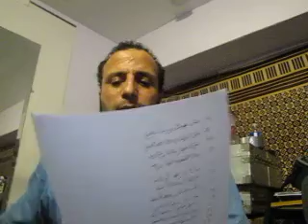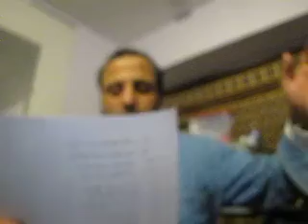New Song @USA Studio "ARABIC DREAM" 2 USA Cheb SheickChabib ISLAM CHANNEL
Big Surprise is coming soon a New Album of 2013 Mixed : Ray, R&B, HipHop, Rap, Nasheed, Moroccan Jazal Poetry, Arabic Poetry, Tamazight Poetry & Songs and Plus
Various Languages : Moroccan , Arabic, Tamazight, French, Spanish and English ...
A big Surprise is coming soon A New ALBUM in 2013  BismiALLAH  The Most Merceful The Compassionate USA Cheb SheickChabib ISLAM CHANNEL Today Share with the Whole World the rehearsing of This RAY SONG 2013 This New Beautiful Song " ARABIC DREAM" from USA Cheb SheickChabib 2013Marietta GA United States Of America with D.O.B Production This is just @USA Studios rehearsing sessions it is no a finale Product
It `s a mixt of Deep Moroccan African flavors, Rhythms,  and American Music that open the door to feel the real Freedom and Creativity here in the USA the Land of the Free العقد الفريد في حب المغرب ومواويل العيد السعيد ومحبة المغرب المجيد من امريكا وانت وحيد في الغربة معك الله الحي القيوم
الشهيد أخوكم الشاب الشيخ شبيب أمريكا٢٠١٣الشاب الشيخ شبيب شاعر فنان من امريكا كل عام ورمضان وانتم بخير يا أمتي الاسلامية
USA Cheb Sheickchabib Poet Recording Rap - HipHop Munshid Artist 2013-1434
Atlanta, GA , United States My Big Salam to My Beloved Marrakech ,Beloved Morocco
إنشائ الله قولوا معي امين
وصلاة الله بالحبيب وسلامه عليه وصلاة الله بالحبيب وسلامه عليه
يا أحبابي في الله يا أمتي الاسلامية
USA Cheb SheickChabib Copyrithed CSI Style Music 2013 Allrights reserved (C) 2013 USA Cheb SheickChabib (C) 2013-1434